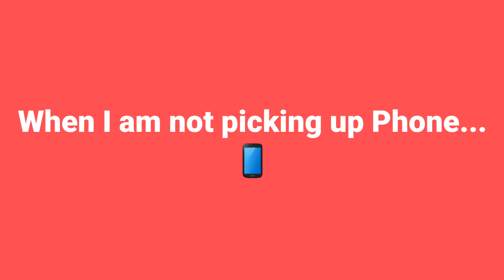What my parents think I am doing Vs What I am actually doing ⭐😃🤙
Still I can't find it 👀